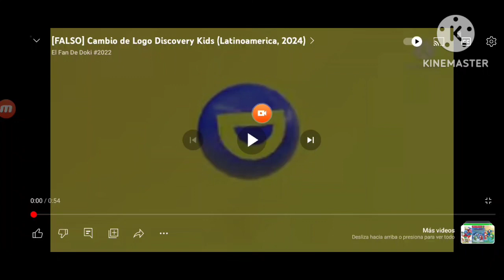[FALSO] Cambio de Logo Discovery Kids (Latinoamerica, 2024)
crédito por elfandedoki#2022